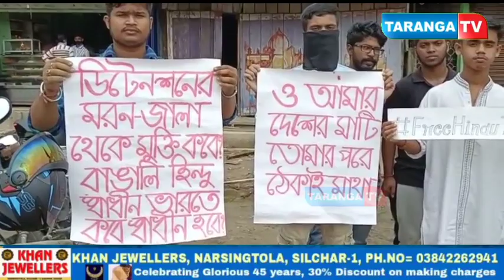স্বাধীনতা দিবসে ডিটেনশন ক্যাম্প থেকে বাঙালি হিন্দুদের মুক্তির দাবি হিন্দু ছাত্র সংঘের